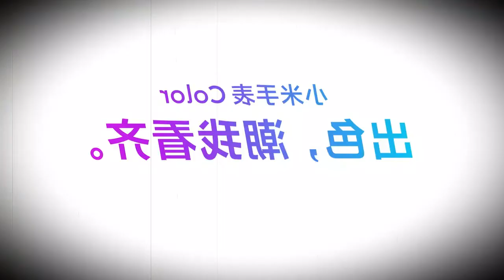Xiaomi Mi Smart Watch Color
🔔 Bell